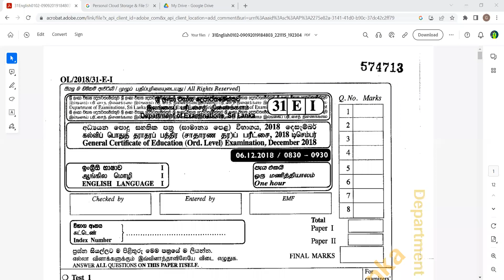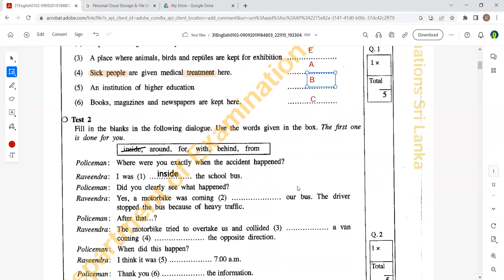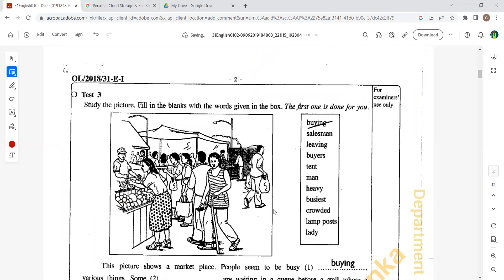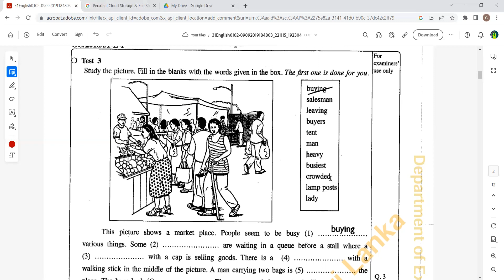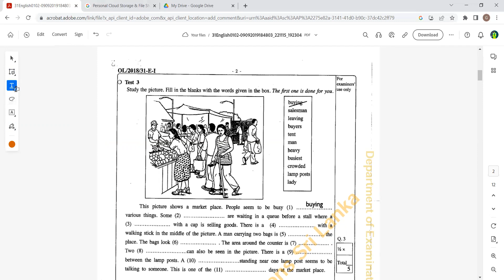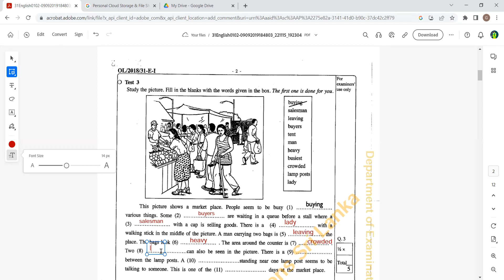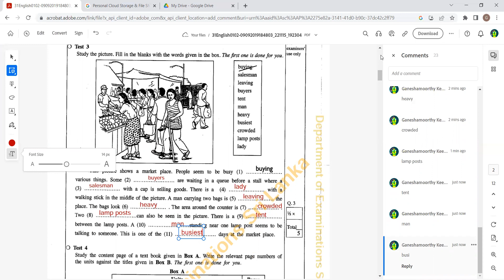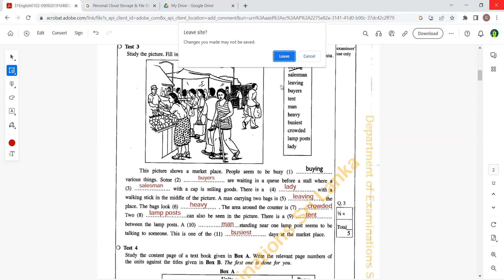V1|G.C.E O/L 2018 English pastpaper|AK english Teacher|2018 கடந்தகால ஆங்கில வினாத்தாள்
வினாத்தாள் தரவிறக்கம் செய்ய|

கீழ் உள்ள குழுவில் இணைந்து கொள்ள முடியும்.

garde10
garde11
grade10 and 11
grade 10 maths term exam paper
grade 11 maths term exam paper
dp education
sl maths
dp maths
elearning class
maths zoom class
maths zoom grade 10
maths zoom grade 11
o/l maths class
g.c.e o/l maths class
pla
pla lavan
lavan maths sir
study with pla group
pla group
pla group kilinochchi
pla group maths